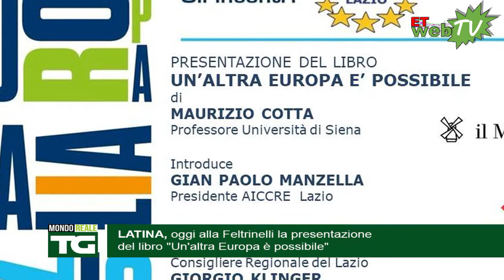TG MONDORE@LE 5 NOVEMBRE 2018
In questa edizione:
Motociclismo, si avvicina l'evento tra i più attesi dell'anno: il Sic Supermoto Day al Sagittario
Sezze, tegole pericolose sul palazzo Corradini: il sindaco ordina la messa in sicurezza
Latina, oggi alla Feltrinelli la presentazione del libro "Un'altra Europa è possibile"
Circeo, presentato il capitolato per la progettazione e l’installazione de “L’Area Gioco e Socialità”
Latina, allo spazio Comel una retrospettiva dedicata a Claudio Cintoli
Volley, a Santa Teresa arriva la prima sconfitta per la Giò Aprilia
Latina, la Provincia sottoscrive i manifesti di intenti dei Contratti di Fiume
Pontinia, recuperato escavatore appena rubato
Latina, paga la pizza con banconota falsa: denunciato un 42enne